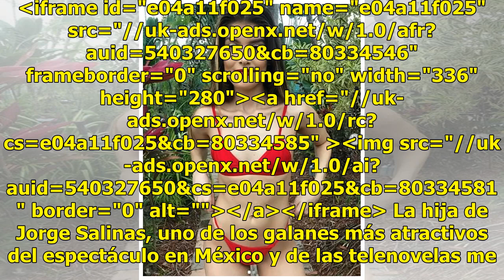La hija de Jorge Salinas sorprende por parecido a su padre e incendia las redes en bikini